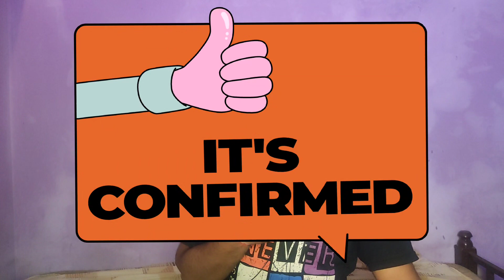Ram Charan birthday updates | Game changer song | Rc16 | Rc17 | Jaragandi song